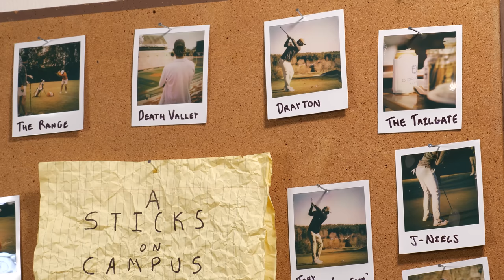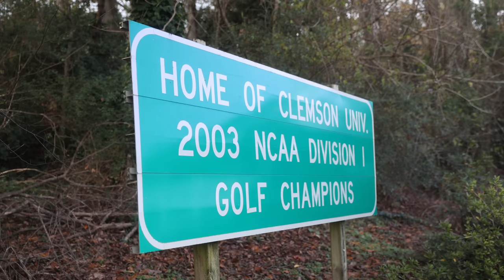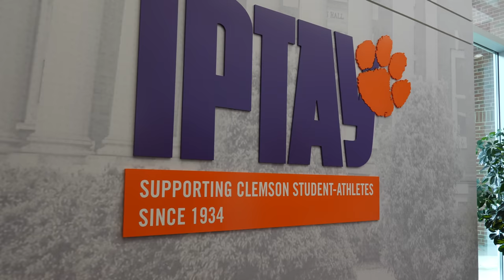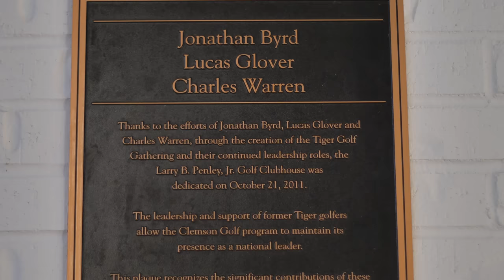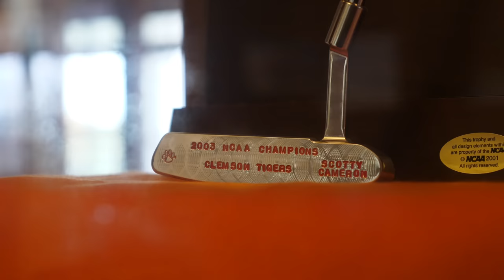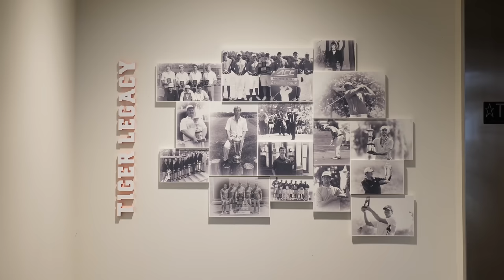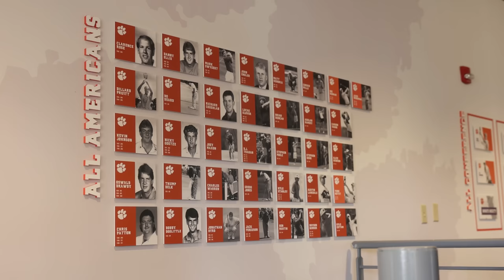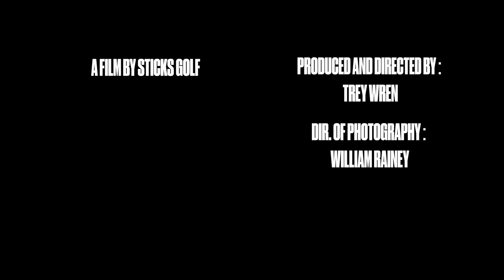A WEEK WITH CLEMSON GOLF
THE BROTHERHOOD OF COLLEGE GOLF: EPISODE 2: CLEMSON

Presented by: B. Draddy

IN THIS SERIES: We document and explore some of the best college golf programs in the country.

IN THIS EPISODE: We spent a week with the Clemson University Men's Golf program. This program has had abundant success in the past 3 decades. 67 All-Americans, 11 ACC Titles, 1 National Championship, 15 Tour wins, one Major Champion. Learn and see why this place is such a factory for good golf. Facilities, coaching, courses, history, culture and more. We play a nearby top private club, The Cliffs at Keowee Falls and during the round we stumbled across a story about the other side of the coin. The all too common reality of college sports. We hear the story of a graduating senior who wasn't an All-American, he won't be turning pro. Hear his experience and see why the brotherhood here runs deeper than a scoring average.

B.Draddy has dozens of top tier college licensing agreements- check out their collegiate section to find Auburn gear or threads with your school's logo

Produced by: Sticks Golf
Written & Directed by Trey Wren
Director of Photography: William Rainey
Host: Trey Wren
Editor: Trey Wren

Featuring:
Drayton Stewart
Jordan Byrd
Carter Pendley
Jonathan Nielsen
Joey Maxin
Sean Curran
Andrew Swanson
Zack Gordon
Kian Rose
Thomas Higgins

Special Thanks to:
Clemson University
The Cliffs at Keowee Falls
Clemson Athletics and Ben Winterrowd
Larry Penley
Summit Golf Brands
Lee Norwood
Christian Hafer
Kent Barber